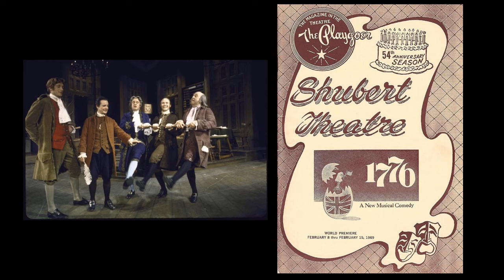"Is Anybody There?" 1776 New Haven William Daniels Howard De Silva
A slightly different version of "Is Anybody There?" than the final version that made it to Broadway. Starts with several people singing and then ends with just Adams singing the solo. Note some different lyrics towards the start of Adams' part.

Taken from a live audience recording of excerpts of the New Haven tryout, February 1969.